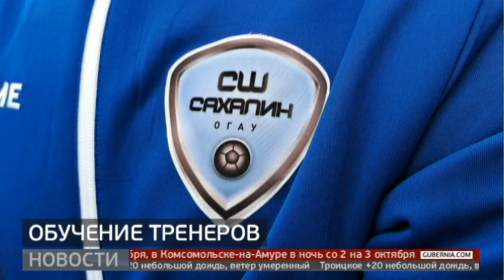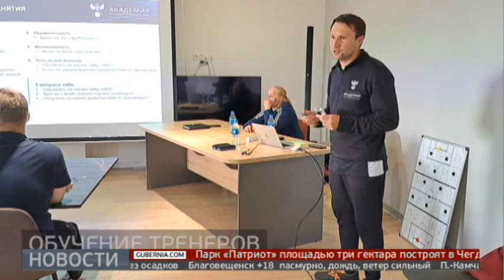Обучение тренеров. Новости. 26/09/2023. GuberniaTV